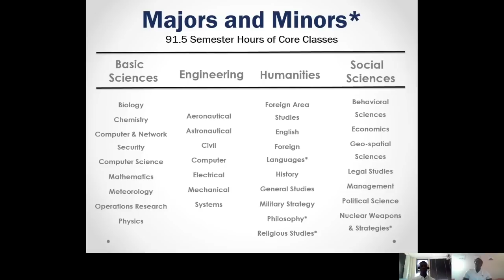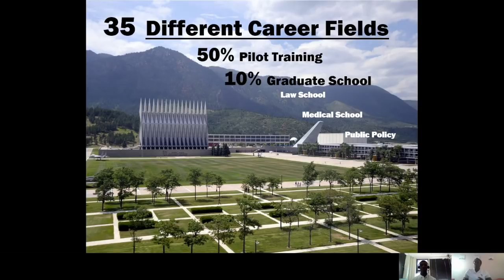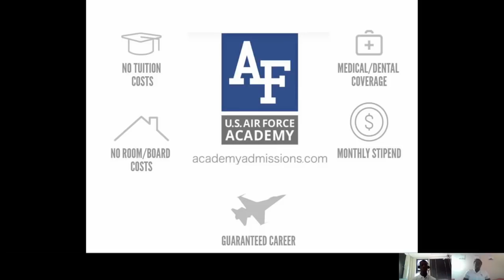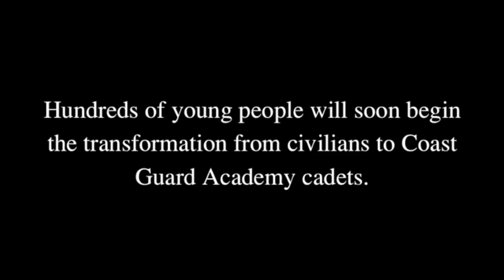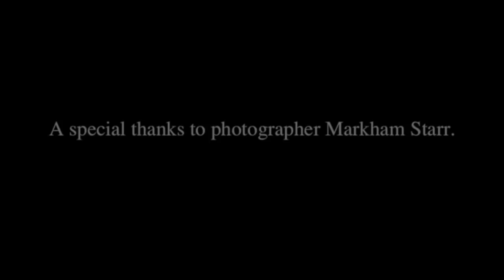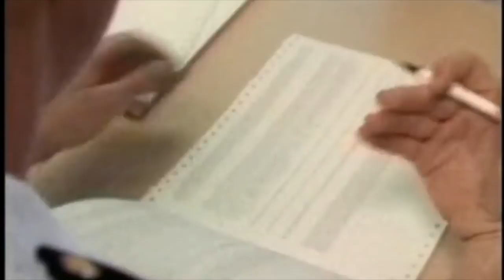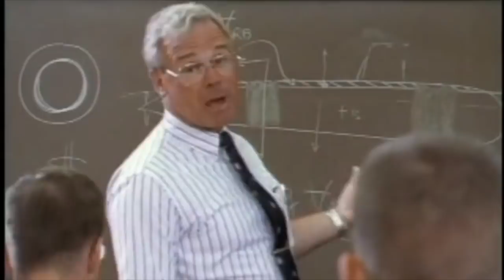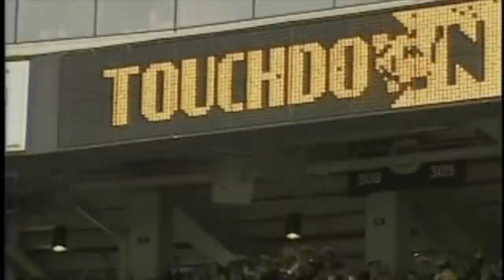Wisconsin's Virtual Academy Day 2020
Thank you for your interest in serving your country as an officer in one of our military services.
Senator Johnson's office is ready to help you with the nomination process.

:00-3:10 Welcome
3:10-11:40 West Point
11:40-21:25 Air Force Academy
21:25-24:37 Coast Guard Academy
24:37- 26:43 Merchant Marine Academy
26:43-38:30 Naval Academy

Please visit Sen. Johnson's website for more details on the Academy Nomination Process.
Applications are due by Sept. 28, 2020.